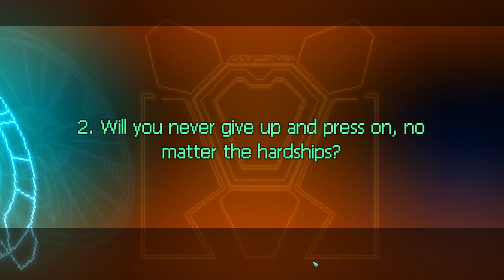Fanservice mecha anime the game || Metal Unit || Yamajac Tries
Today we check out Metal Unit. It's supposed to be a side scrolling platforming roguelite, but it seems mostly just boobs and butts.